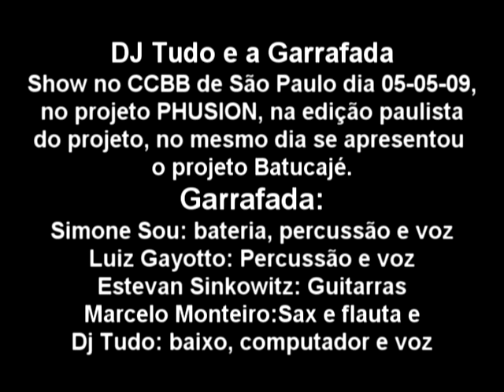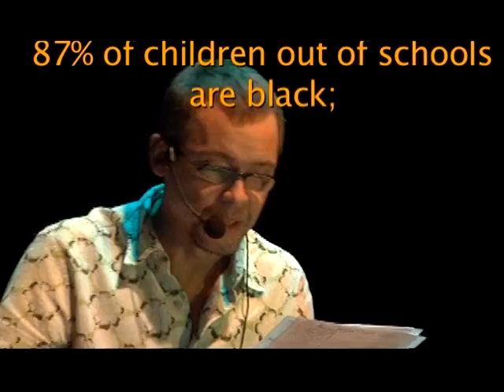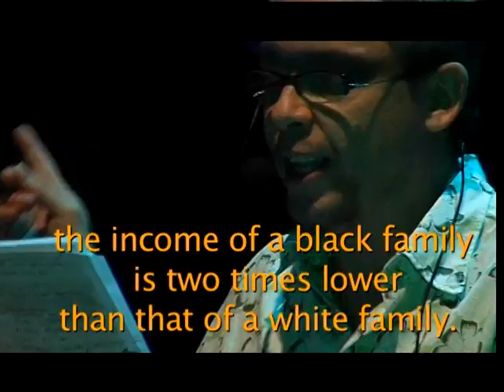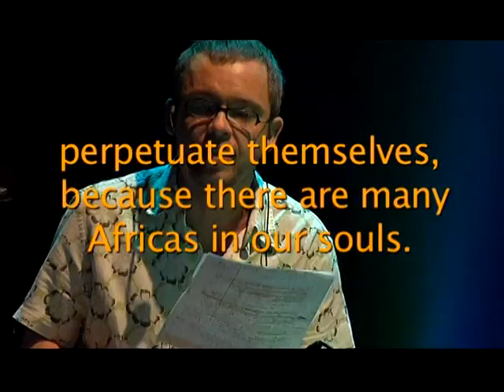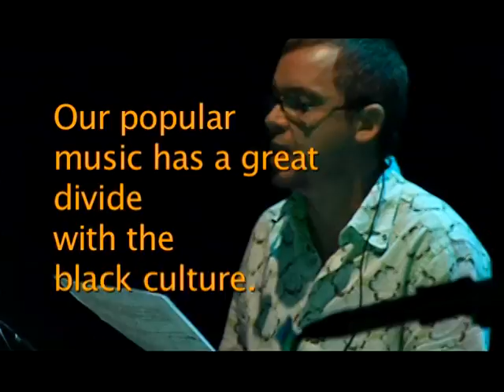DJ Tudo Nossa Africa CCBB São Paulo maio 2009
Trecho do show do DJ Tudo no Projeto PHUSION que aconteceu no CCBB do Rio em agosto de 2008 e em Maio de 2009 no CCBB de São Paulo. Nesse show o DJ Tudo dividui o palco com o BATUCAJÉ de Robertinho Silva, Simone Sou, Jadna Zimmerman e Alfredo Bello.